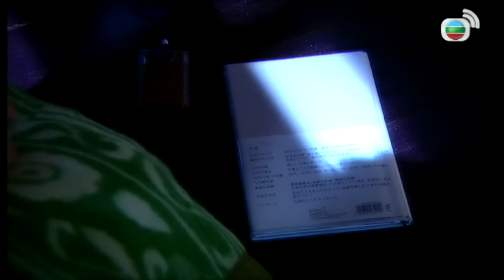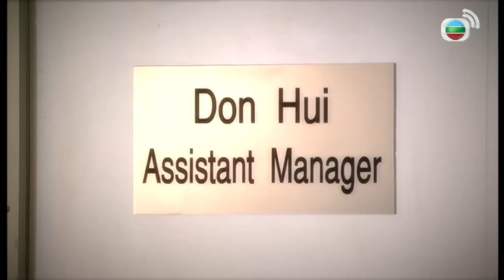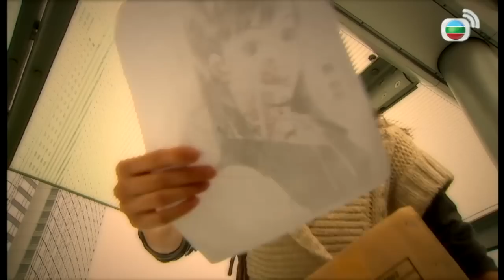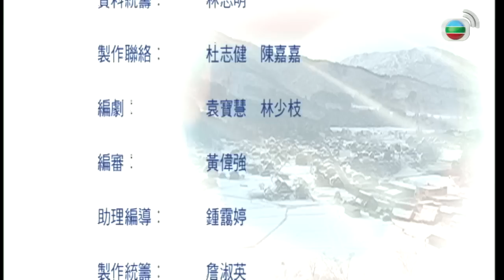Hạnh Phúc Ảo tập 14 | Trịnh Gia Dĩnh, Châu Lệ Kỳ, Huỳnh Tông Trạch, Đường Thi Vịnh | TVB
Hạnh Phúc Ảo ( The Seventh Day ) Diễn viên : Trịnh Gia Dĩnh, Châu Lệ Kỳ, Huỳnh Tông Trạch, Đường Thi Vịnh kênh TVB đặc sắc        ✨Vì lí do bản quyền, video này có thể sẽ bị mất một phần âm thanh/hình ảnh, mong quý khán giả thông cảm.